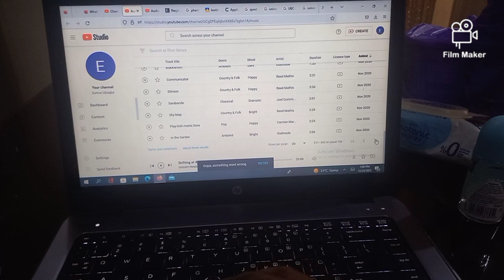Copyright claim wahala| @dynaekwueme ultimate master class!! was it worth it?